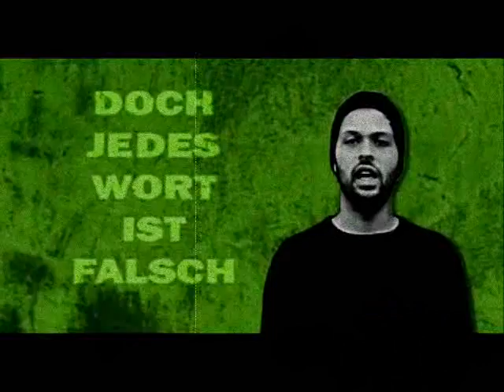Adam Agon - Endlosschleife (131 Remix)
SIEHE OBEN.